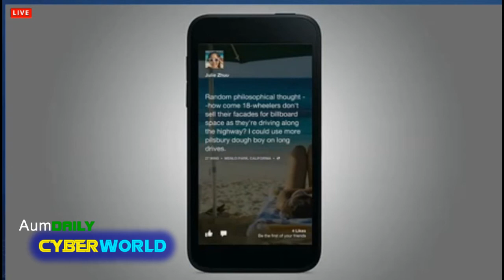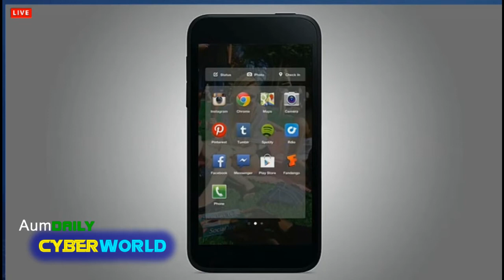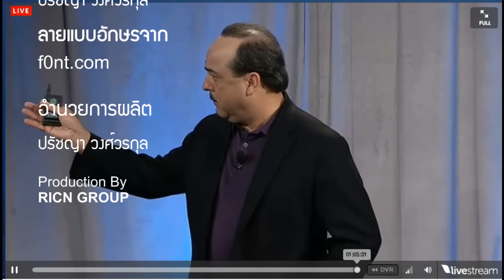AumDAILY CYBERWORLD News : Facebook Home and HTC First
เที่ยงคืนของวันที่ 4 เมษายน ย่างเข้า 5 เมษายน facebook จัดงานแถลงข่าวเปิดตัวแอพ facebook ตัวใหม่ ทำงานบนระบบปฏิบัติการ android โดยเฉพาะอย่าง facebook home พร้อมกับเปิดตัวโทรศัพท์รุ่นใหม่ของ facebook phone ซึ่งเป็นตัวที่ 3 แล้ว และผลิตโดย htc ในชื่อ htc first โดยทั้งแอพและมือถือใหม่ี้จะปล่อยในวันที่ 12 เมษายนนี้